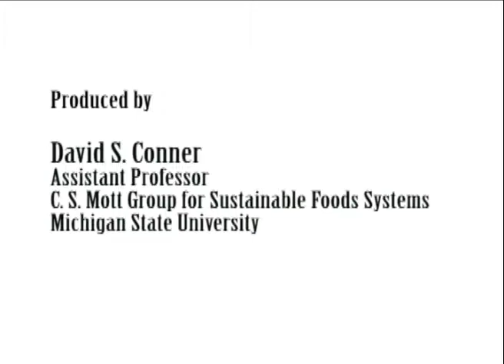Hoophouses in Michigan - The Rumples of Whitmore Lake, MI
Dr. David Conner of Michigan State University's C. S. Mott Group for Sustainable Food Systems produced five videos for NIFA-USDA on grant-funded hoophouse farmers in Michigan who used these passive solar greenhouses to extend the growing season. "Dahlia Tom" Rumple uses his hoophouse to grow vegetables for the year-round Farmers' Market in Ann Arbor, augmenting his flower business. MSU Hoophouse Specialist Adam Montri offers insights into the challenges and opportunities. Video taped and edited by Newslink Associates LLC.